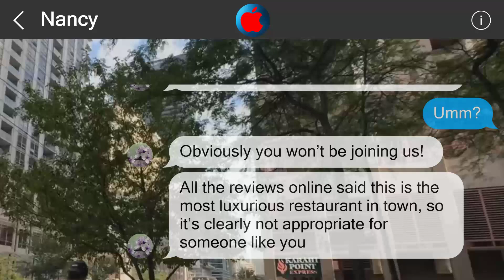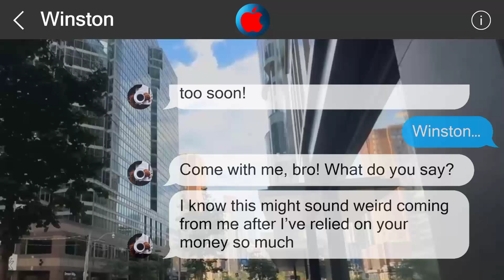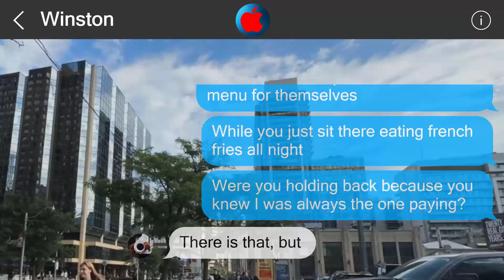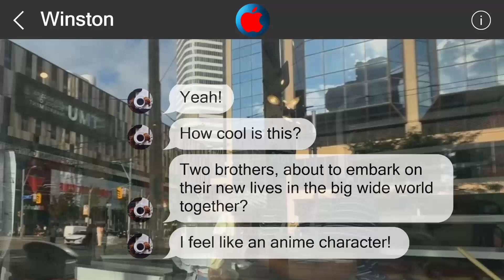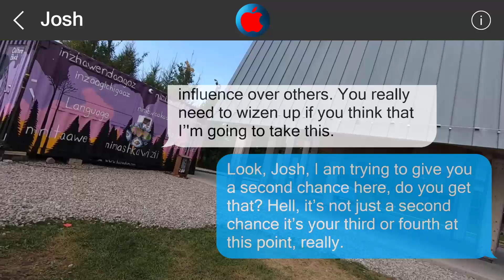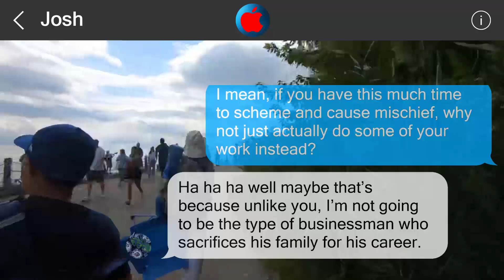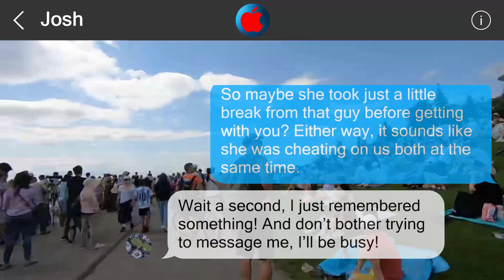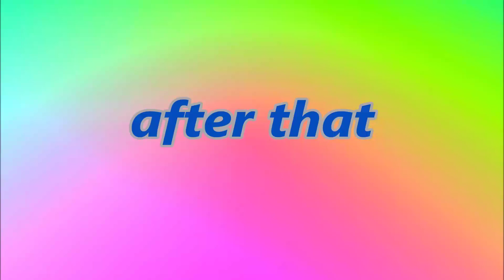Underestimate me, regret it 26956